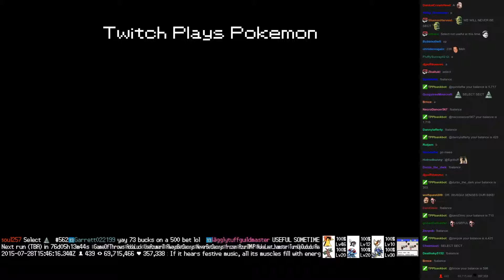Twitch Plays Pokémon Battle Revolution - Match #18745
Match #18745 [Blue: Spiritomb, Pidgey, Arceus] vs [Red: Roserade, Torterra, Rayquaza]